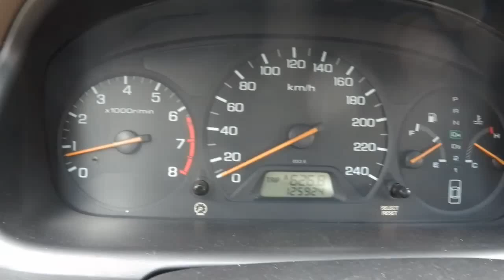Honda Accord Coupe 3.0i ES VTEC (1999) 0 - 100 Km/H